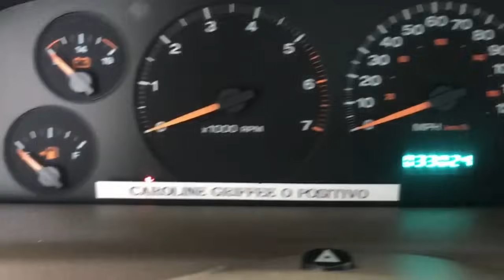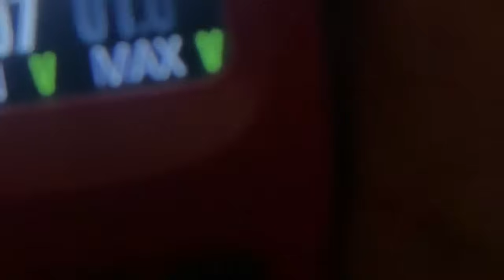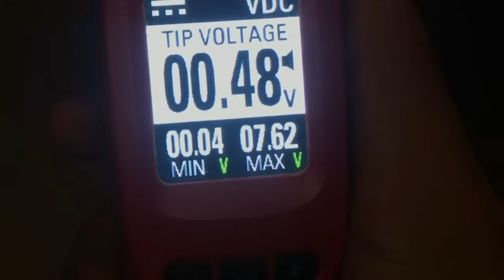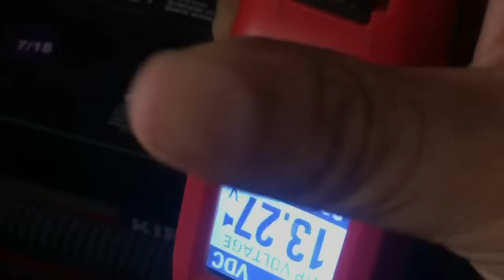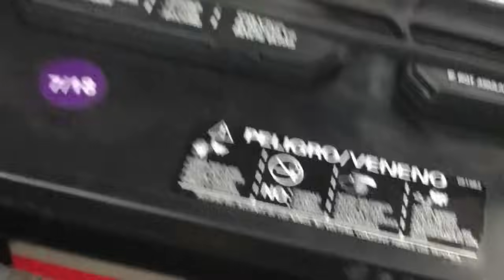Grand Cherokee 1999, Facil pero interesante la falla...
Se comprueba que cada falla es diferente